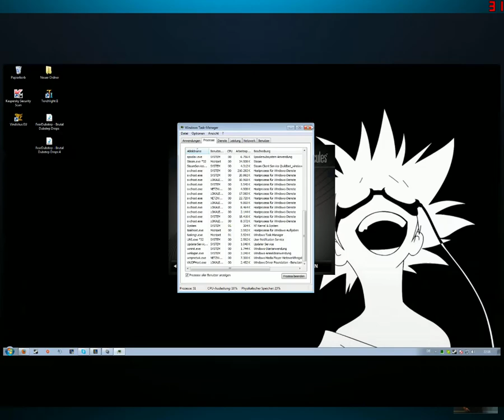Dummer Junge vergisst "Teamviewer" auszumachen xD